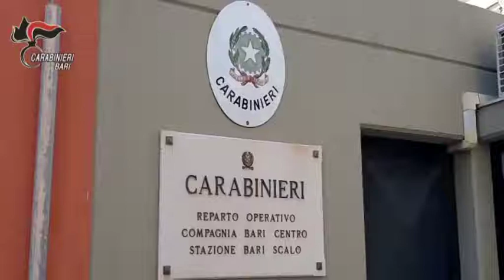Il ritiro delle pensioni per gli anziani da parte dei Carabinieri